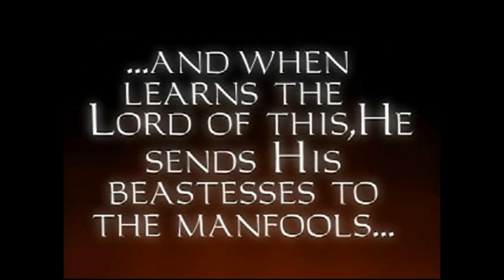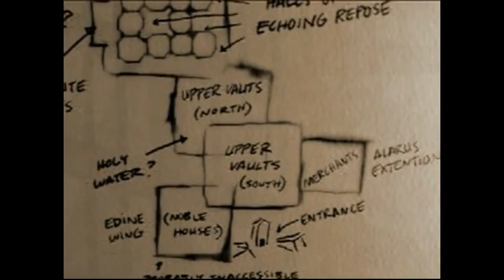神偷暗黑計劃之黄金版金手指03第三關下墜入骨窖藏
神偷暗黑計劃之黄金版金手指03第三關下墜入骨窖藏神偷暗黑計劃之黄金版金手指03第三關下墜入骨窖藏神偷暗黑計劃之黄金版金手指03第三關下墜入骨窖藏神偷暗黑計劃之黄金版金手指03第三關下墜入骨窖藏神偷暗黑計劃之黄金版金手指03第三關下墜入骨窖藏神偷暗黑計劃之黄金版金手指03第三關下墜入骨窖藏神偷暗黑計劃之黄金版金手指03第三關下墜入骨窖藏神偷暗黑計劃之黄金版金手指03第三關下墜入骨窖藏神偷暗黑計劃之黄金版金手指03第三關下墜入骨窖藏神偷暗黑計劃之黄金版金手指03第三關下墜入骨窖藏神偷暗黑計劃之黄金版金手指03第三關下墜入骨窖藏神偷暗黑計劃之黄金版金手指03第三關下墜入骨窖藏神偷暗黑計劃之黄金版金手指03第三關下墜入骨窖藏神偷暗黑計劃之黄金版金手指03第三關下墜入骨窖藏神偷暗黑計劃之黄金版金手指03第三關下墜入骨窖藏神偷暗黑計劃之黄金版金手指03第三關下墜入骨窖藏神偷暗黑計劃之黄金版金手指03第三關下墜入骨窖藏

神偷暗黑計劃,之黄金版金手指,03第三關,下墜入骨窖藏